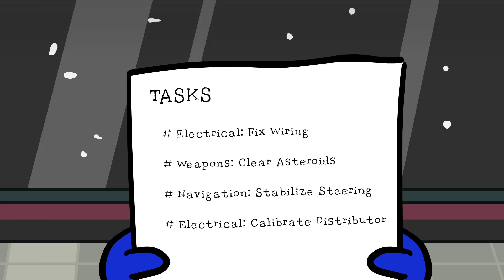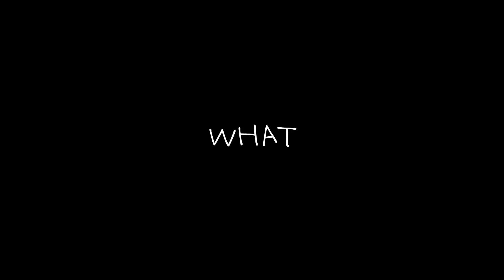IT Trailer Parody | Among Us Animation